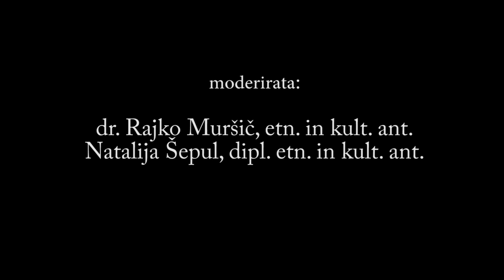KULA Okrogla miza #3 - Antropologinje in antropologi v oglaševanju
Oglaševanje nas spremlja na vsakem koraku. Postalo je integralni del našega vsakdanjega življenja in se skorajda ne zavedamo več, kako nam tržna in druga sporočila narekujejo načine razmišljanja in ravnanja. Nekatere fraze in slogani so prešle v vsakdanjo govorico, druge zbujajo odpor in posmeh, veliko večino preprosto ignoriramo. A ne moremo se slepiti, da ne učinkujejo. Vizualne podobe krojijo naš okus, zvočna spremljava oglasov nas spremlja tudi takrat, ko bi raje uživali tišino, naše misli pa upravlja nevidna roka mojstrov manipulacije ali repeticije. Toda oglaševanje lahko prinaša tudi pozitivne družbene učinke. Na pogovoru s kolegoma Matejem Kodričem, ki je zaposlen pri agenciji Saatchi and Saatchi, in Goranom Karimom, samozaposleni dizajner, bomo razkrivali doslej ne pretirano znane in očitne plati tovrstnega dela etnologov in antropologinj.

moderatorja:
dr. Rajko Muršič
Natalija Šepul, dipl. etn. in kult. ant.